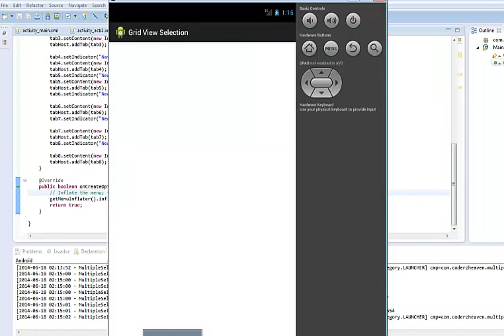Android multiple selections grid view